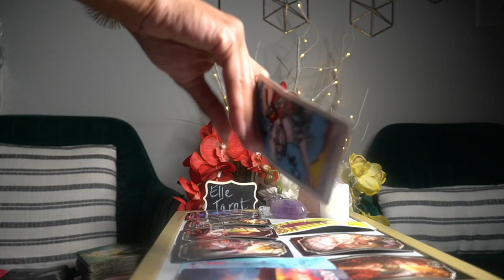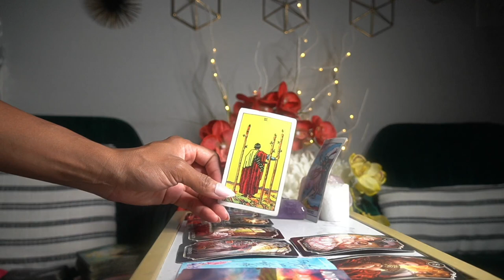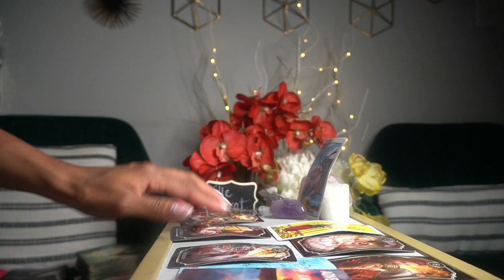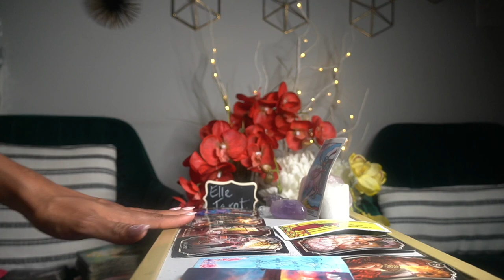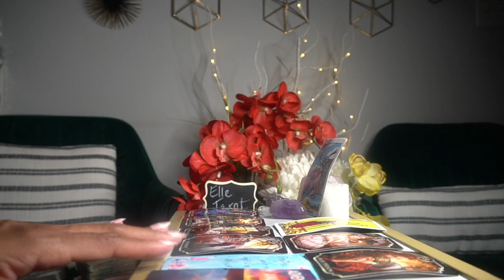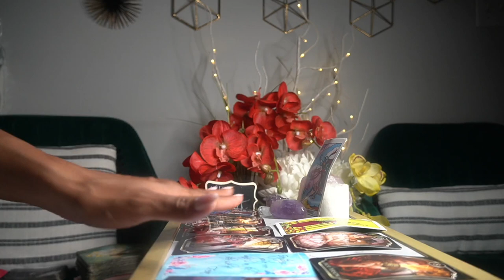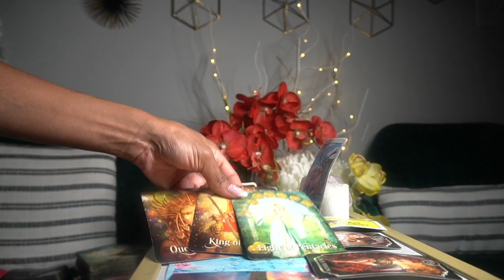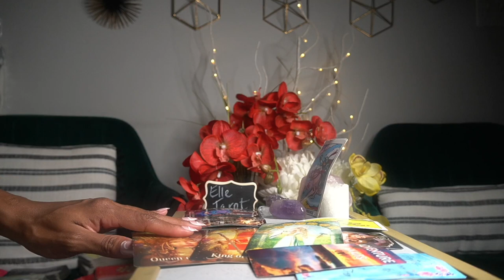LIBRA AUG '21 FRUSTRATED WITH THEIR A$$, FOCUS ON WORK